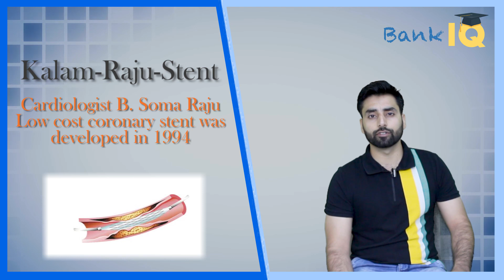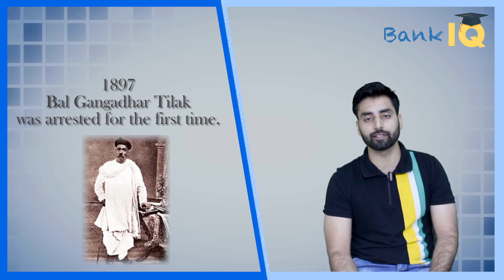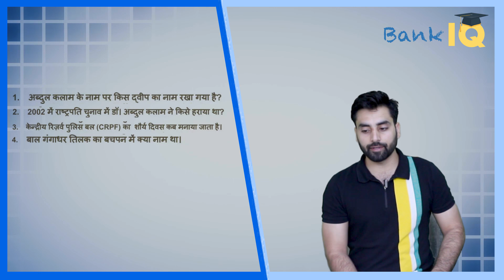Today in History 27 July - What happened today in history? History GK for all competitive exams